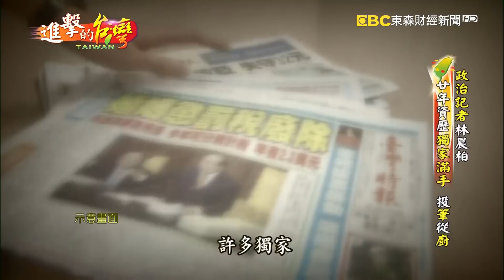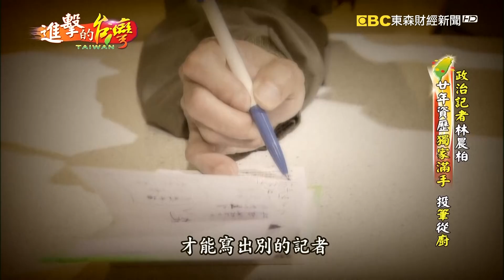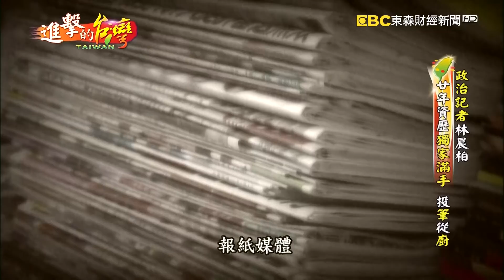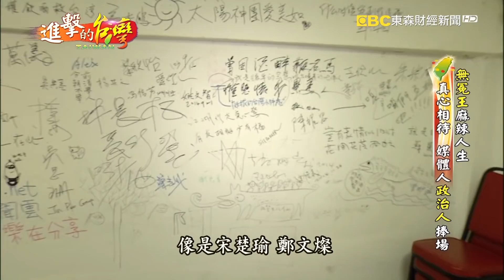導播父子愛墾丁 美國菜飄香 潛水客私房最愛《進擊的台灣》第145集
▶▶▶導播父子愛墾丁 美國菜飄香 潛水客私房最愛
49年次的江峻丞
熱愛極限運動的他
當年做出台灣第一檔重型機車節目
40歲那年他決定轉行做料理
從台北到墾丁開了餐廳
牛排鮮嫩多汁、比薩皮Q餡多
大受饕客歡迎

▶▶▶無冤王麻辣人生 政治記者林晨柏 投筆從廚
在報社跑了23年的資深政治記者林晨柏
幫自己起了筆名叫做「林美如」
因為他愛喝啤酒
正好是台語「喝啤酒」的諧音
中年決定封筆轉行
專程去四川學手藝
帶回正宗的牛油火鍋
讓熟客讚不絕口

▶▶▶中菜西吃新滋味 豆腐乳牛排 名廚兄弟創意菜
台灣愛吃牛排的老饕
幾乎都聽過牛排教父鄧有癸
鄧有癸和哥哥鄧新鐘
兄弟倆合開了「中菜西吃」的新式餐廳
像是重口味的豆腐乳牛排
或是會跳舞的鵝肝鍋巴